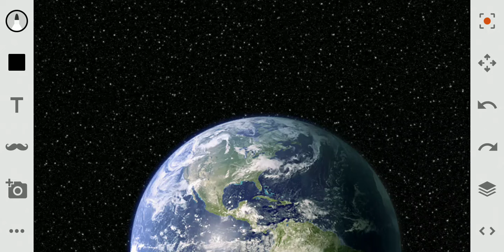Universal By Vipid